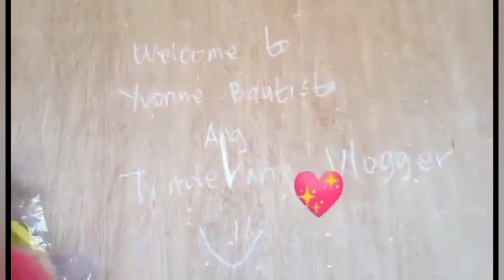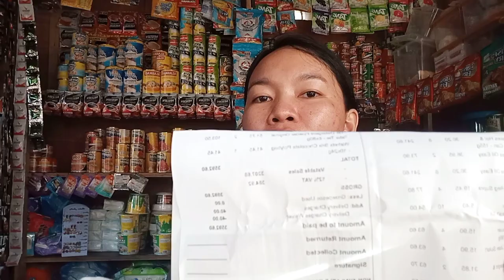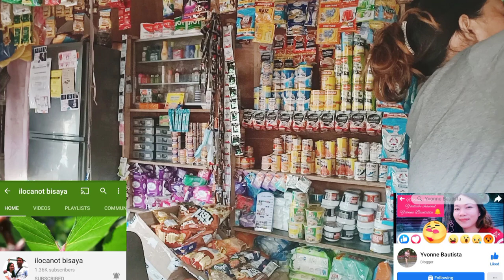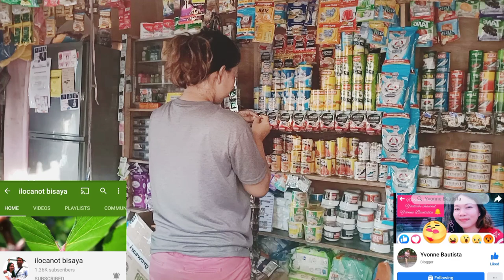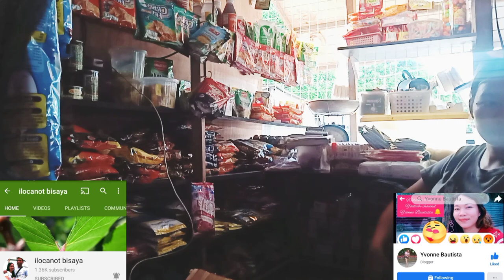Magkano bentahan ko? Unboxing, Pricing, Haul ulit tayo mga kasari Tips & Ideas Sari-sari StoreRetail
Please support also my JOIN members

and